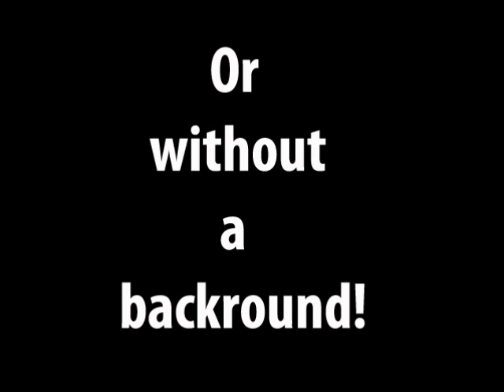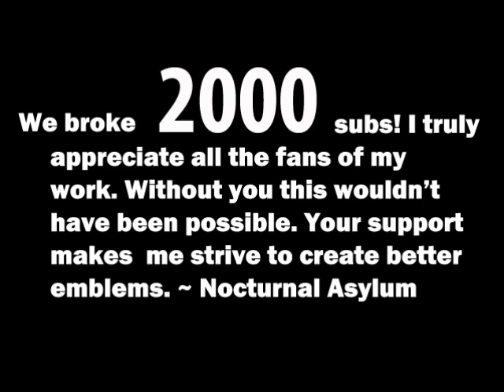TNA Black Ops iPwnStar4Hire Logo